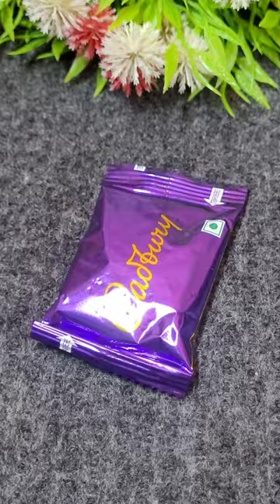Cadbury Cookies Ice Cream